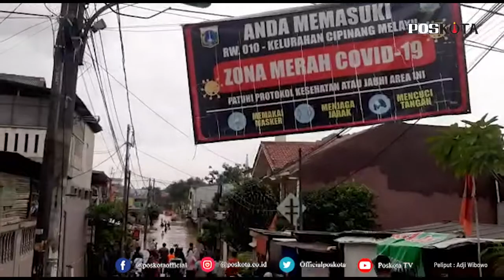JAKARTA, BANJIR CIPINANG MELAYU RENDAM 6 RW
JAKARTA (Pos Kota) – Ratusan Rumah di Kawasan Kelurahan Cipinang Melayu, Kecamatan Makasar, Jakarta Timur, terendam banjir sekaligus meluapnya kali Sunter. Sabtu (20/2/2021).

Pantauan Pos Kota di Lokasi sejumlah wilayah Kelurahan Cipinang Melayu, Jaktim, tepatnya di Jl. Budi Harapan ratusan rumah terendam banjir.

Petugas Sudin Sumber Daya Air Jakarta Timur, mengatakan, banjir yang melanda Jl. Budi Harapan, sampai ke Kali Sunter merendam empat RW.

“Ada RW 10,11,12,dan 13 yang terendam banjir kalau ditanya banjirnya tadi pagi lumayan dalam lah sekarang juga belum surut hampir satu setengah meter,” papar petugas SDA Jaktim.

Selain itu Heru, 29, warga sekitar mengaku dirinya juga kebanjiran dalam insiden tersebut. “Ya seleher banjirnya rumah saya pas tadi evakuasi barang-barang rumah,” tambahnya.